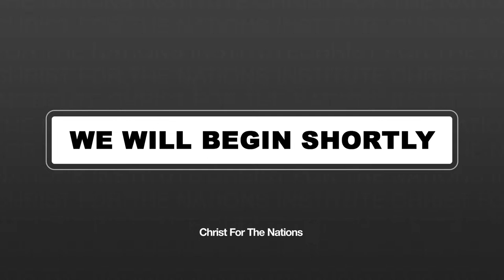LECTURE | March 5th, 2024 |Michael Lombardo